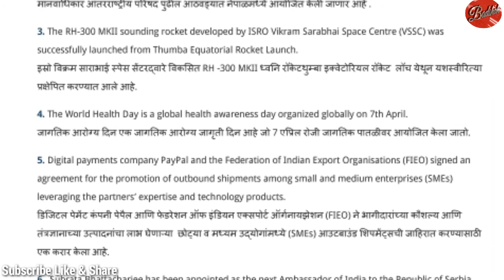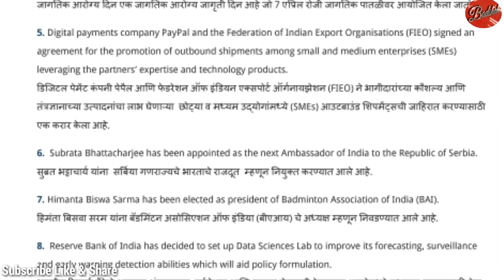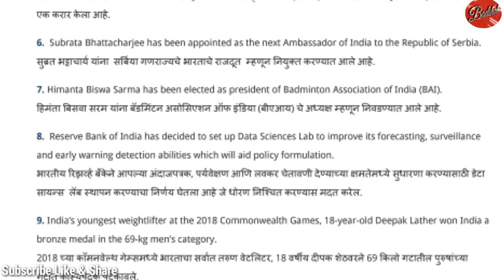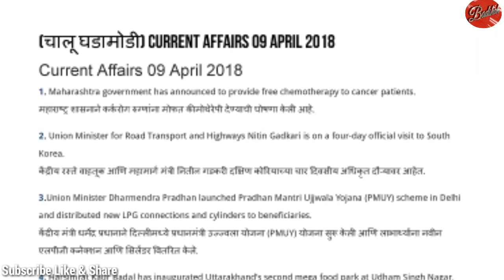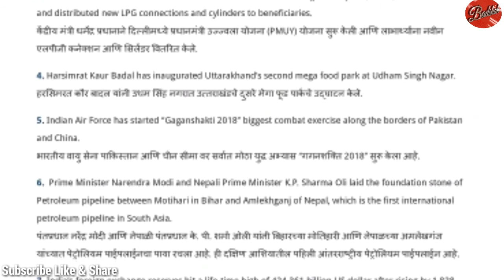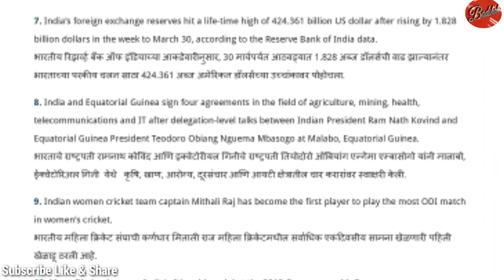Current Affairs April 2018